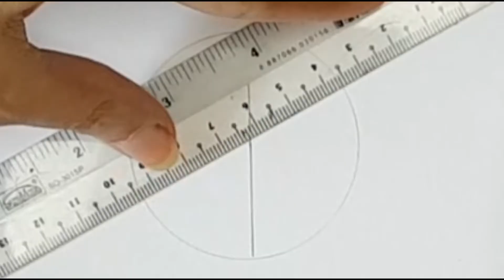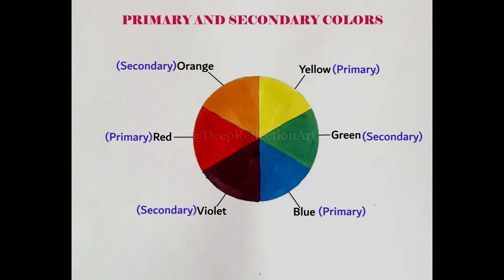How to paint SECONDARY COLORS / COLOR THEORY BASICS / COLOR WHEEL / MIXING COLORS / for beginners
I am showing here the SECONDARY COLORS. The secondary colors are ORANGE, GREEN and VIOLET which are formed by mixing of primary colors. There are three primary colors - RED, YELLOW and BLUE (RYB). These are found in nature and cannot be prepared by mixing any other colors. I will also be showing how to prepare tertiary colors.

Materials requires -   A4 size paper, water colors

Steps
1. Draw the circle as shown in video.
2. Use water color for coloring.